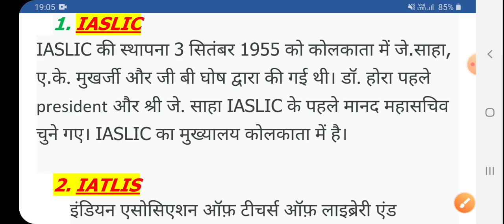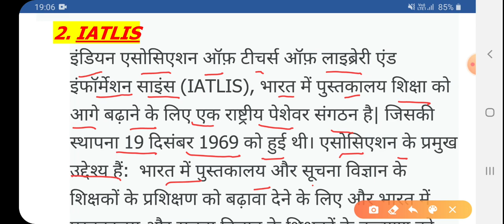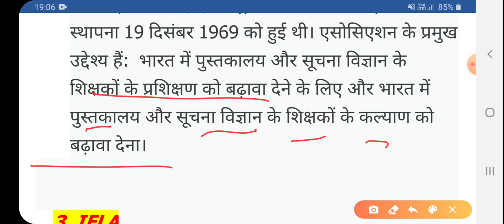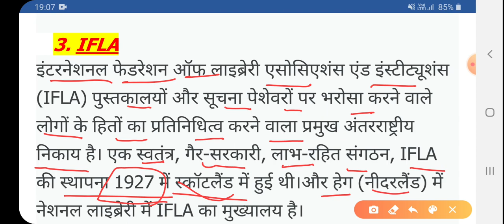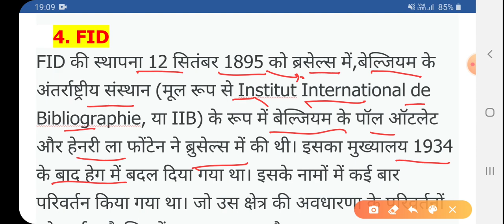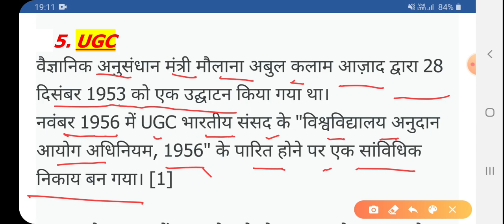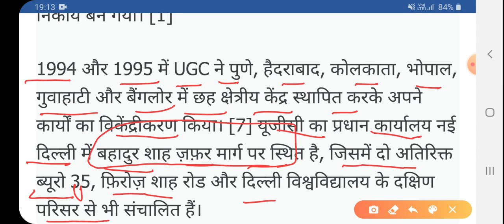Library science// IASLIC, IATLIS, IFLA,FID,UGC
लाइब्रेरीयन परीक्षा के लिए महत्वपूर्ण PDF 1500 One-Liner Questions and answers download करें।   Instamojo
सभी लाइब्रेरीयन परीक्षा के लिए महत्वपूर्ण प्रश्नोत्तर
राजस्थान लाइब्रेरीयन थर्ड ग्रेड भर्ती 2020
Useful for Librarian Competitive Exams like
RSMSSB/KVS/NVS/DSSSB/RPSC/NET/JRF/other library science exams

Rajasthan gk
Current gk
Rajasthan Librarian 2nd grade
Rajasthan Librarian 3rd grade
Librarian online classes
Unit wise MCQ & One liner Librarian Questions and answers
Librarian free test series
Dsssb Librarian exam Questions
One liner Questions and answers
Rajasthan Librarian 3rd grade exam 12 april 2020
Librarian Exam 2020
पुस्तकालयाध्यक्ष ग्रेड 3rd
पुस्तकालयाध्यक्ष 2nd ग्रेड
DSSSB Librarian exam 2020
Pustakalyadhyakash

लाइब्रेरीयन परीक्षा के लिए महत्वपूर्ण प्रश्नोत्तर

Special for all Librarian exam 2020

RPSC Gk
Rsmssb Librarian exam
library science
Dsssb
KVS
NVS
library Science Online Classes
Best book library science